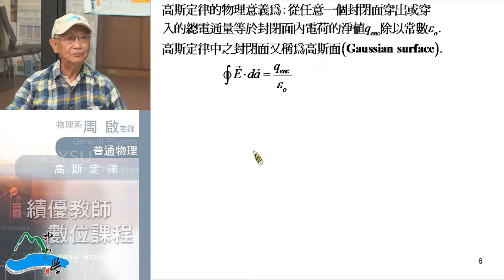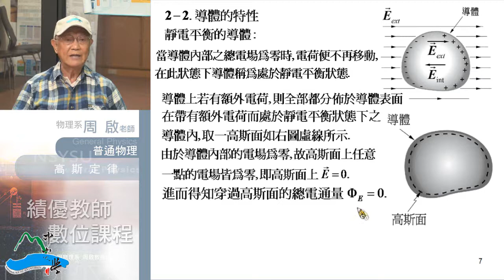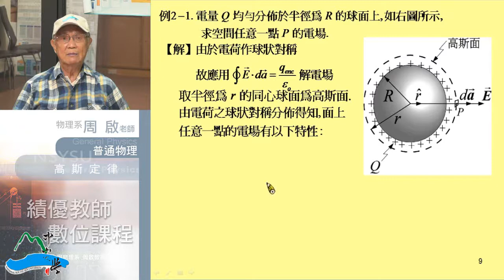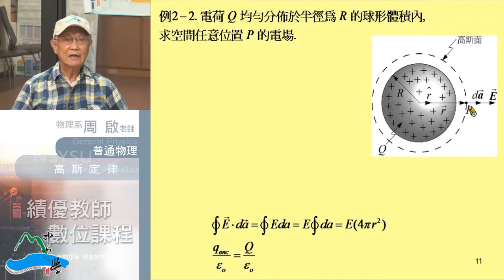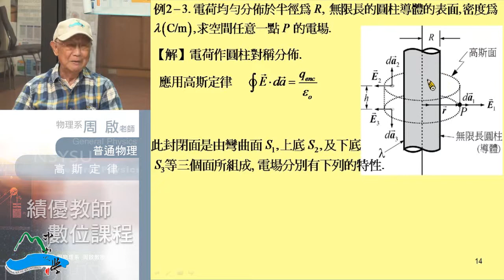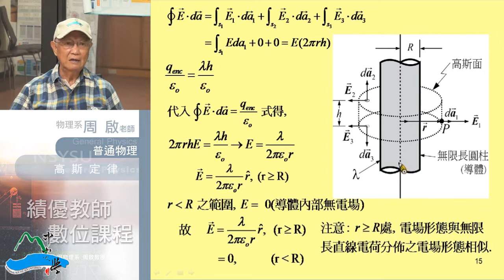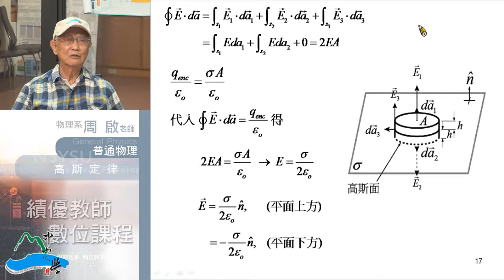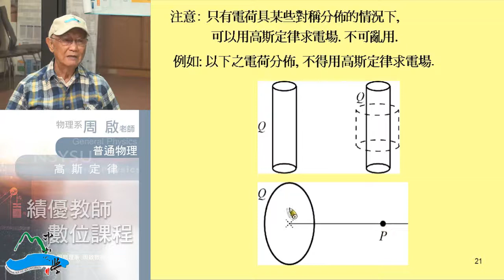《國立中山大學開放式課程》普通物理II(周啟教授) 2-2